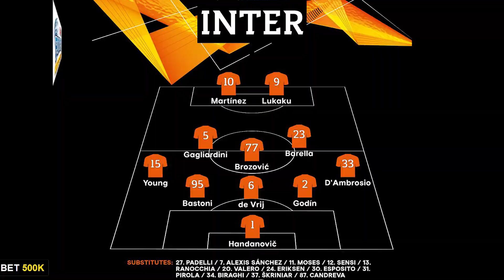NHẬN ĐỊNH CHUNG KẾT EUROPA LEAGUE 2019/20: INTER MILAN - SEVILLA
Miễn phí mà ngại chi mà không share ủng hộ kênh giúp bọn mình nhé! Đưa ra ý kiến của các bạn bên dưới nha, mình sẽ trả lời hết !!!

Xin cảm ơn!

IMPORTANT
If you have any issue with the content used in my channel or you find something that belongs to you, before you claim it to youtube, please SEND ME A MESSAGE and i will DELETE it right away.